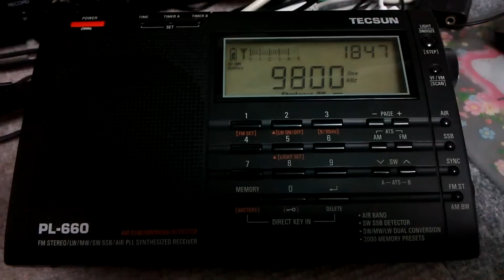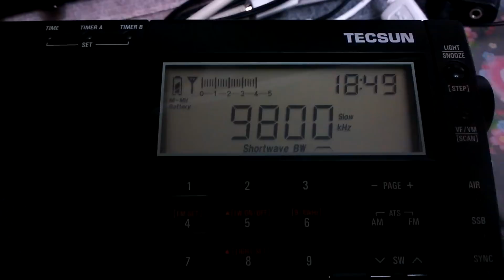9800kHz Radio Sauti ya Injili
標題局のハウサ語プロと思われます。Tecsun PL-660+SONY AN-1による受信です。